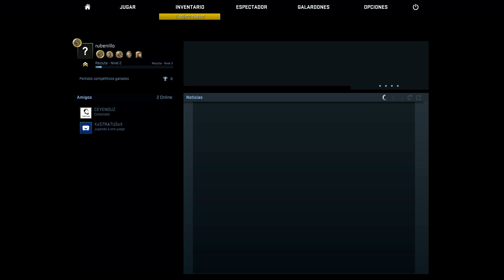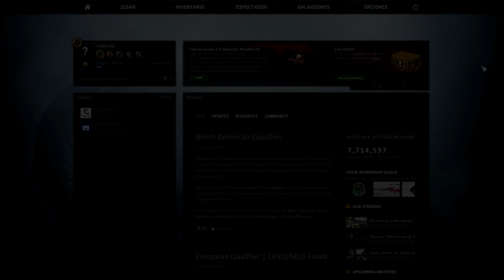LA HORA DE LA REVANCHA | CS:GO - Rubenillo17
Gracias!